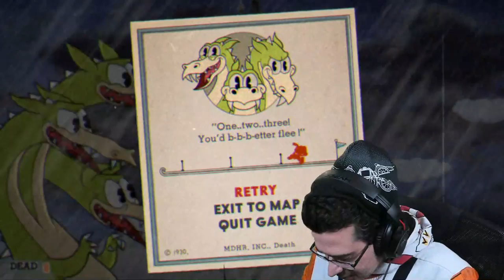🔴 Let's Play Cuphead & AMA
1420 NW Gilman Blvd 2543